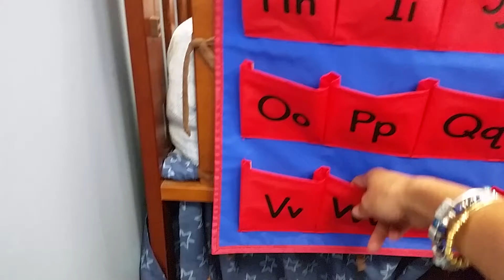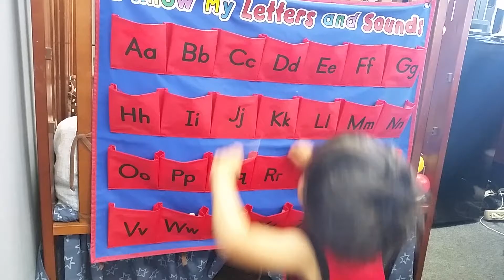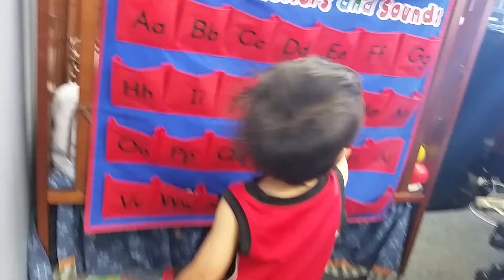Impressive 25 months old boy comprehension and organization skills